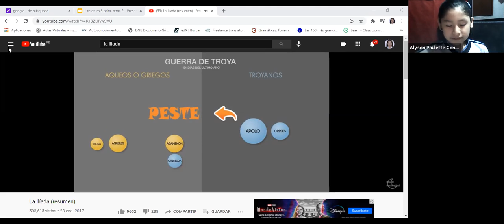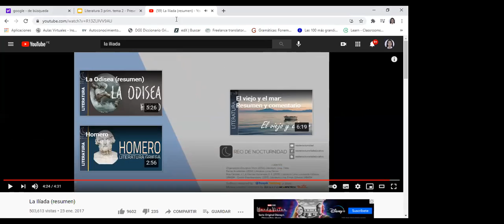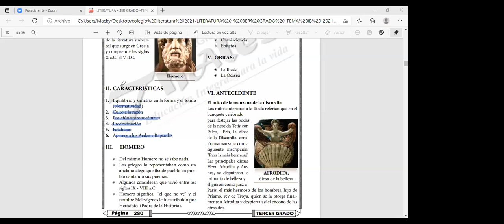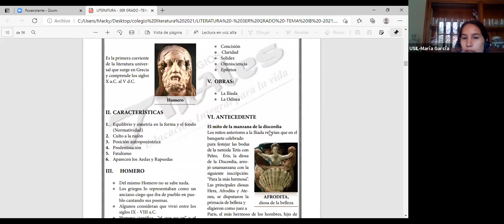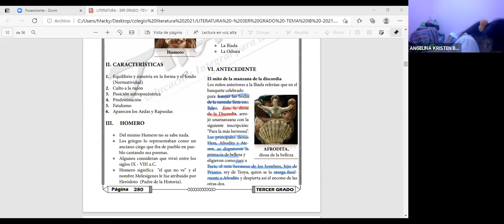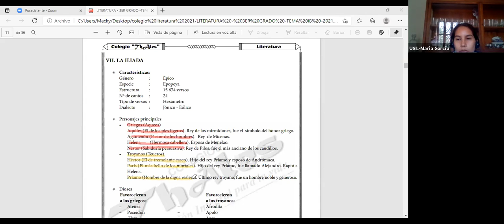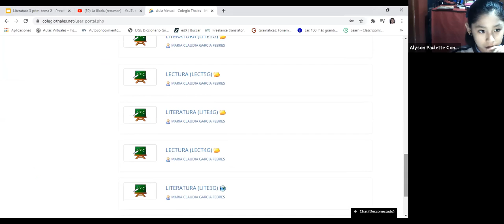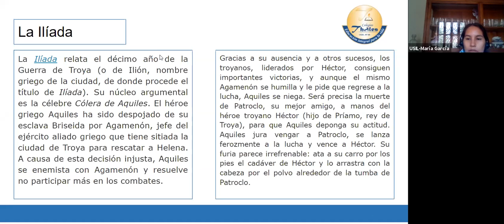LITERATURA - 3ER GRADO - 08/03/2021